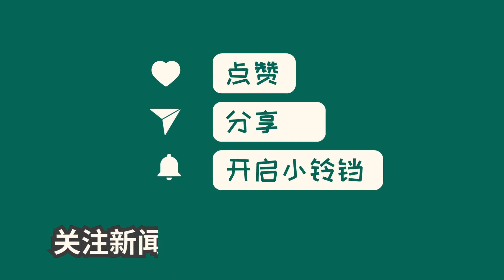中国新闻01月02日16时：网红“欧可爱”因车祸溺水离世 警方：肇事司机满16岁，已被刑拘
近日，海南万宁发生一起令人痛心的车祸。年仅20余岁的机车网红“欧可爱”在事故中不幸溺水身亡。据了解，肇事司机是一名16岁的小伙，他已被警方刑事拘留。据“欧可爱”家属透露，事发前她在一个聚会中认识了几个朋友，并一起离开。在高架上车辆失控翻入河中，其他3人得以逃生，而“欧可爱”因身材娇小溺水无法自救。这起悲剧的发生令人深感痛惜，也引发了社会各界对机车安全问题的关注。希望相关部门能够加强对未成年驾驶员的监管，确保交通安全。